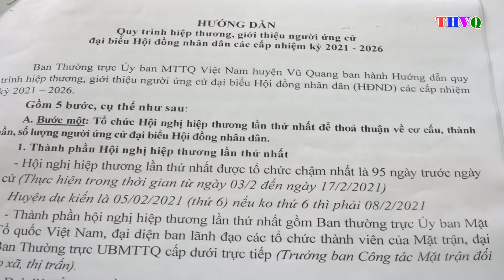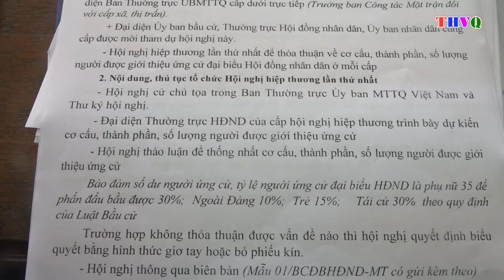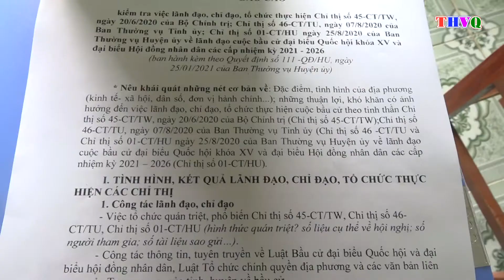Tin Kiem tra Bau Cu